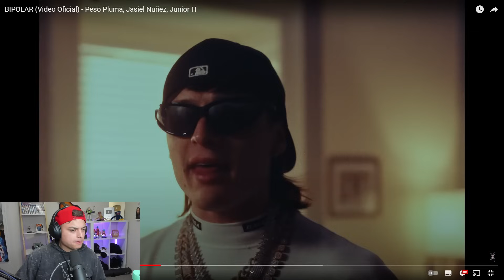(Reaccion) BIPOLAR (Video Oficial) - Peso Pluma, Jasiel Nuñez, Junior H